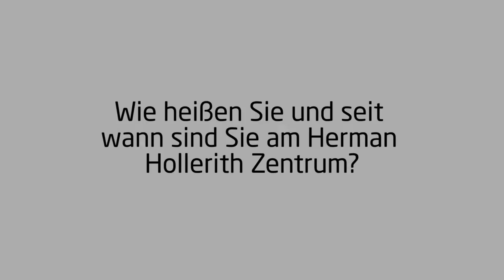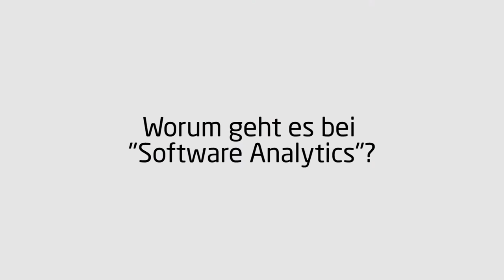Interview mit Prof. Jürgen Münch vom Herman Hollerith Zentrum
Jürgen Münch ist Professor für Software Systems Engineering am Herman Hollerith Zentrum - in unserem Interview spricht er über seine drei Forschungsbereiche und die Herausforderungen innovativer Technologie und Verfahren in schnelllebigen Zeiten.